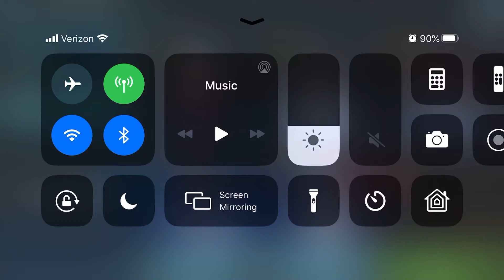Reek Mission CA Arrows